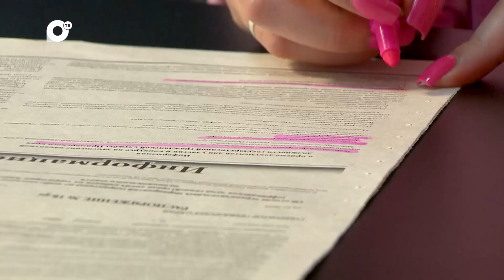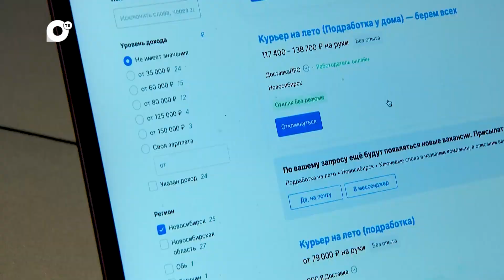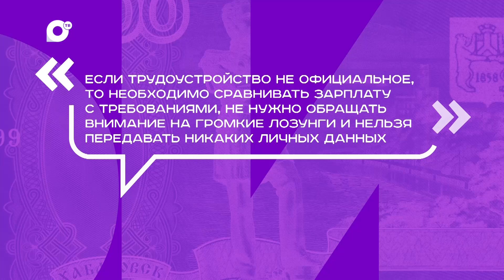Финкод / Летнее трудоустройство школьников / 09.06.24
Кто-то летом отдыхает, а кто-то предпочитает работать. В этом выпуске речь пойдёт совсем не о взрослых людях, а о подростках, которые хотят заработать свои деньги. Экономист Дальневосточного ГУ Банка России Антон Гулевич расскажет, что необходимо знать детям и их родителям при трудоустройстве.